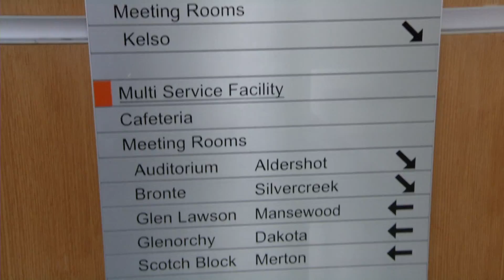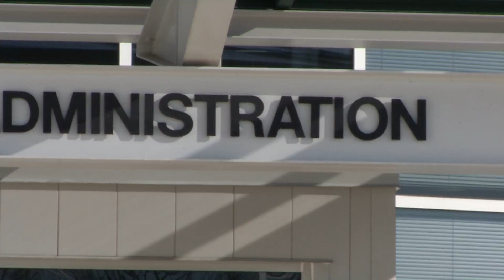Halton Region Presents United Way with the 2016 Campaign Cheque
Every year the employees of Halton Region collect money for the United Way. The 2016 campaign raised enough money for municipal staff to be recognized with an award of their own.